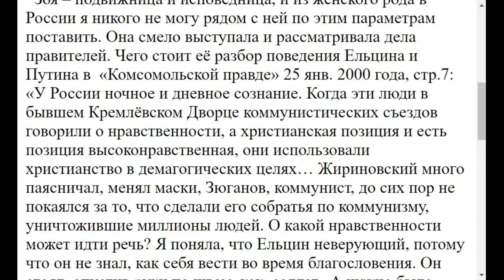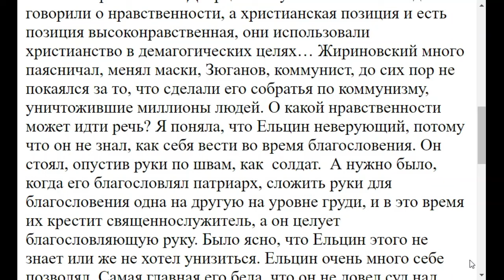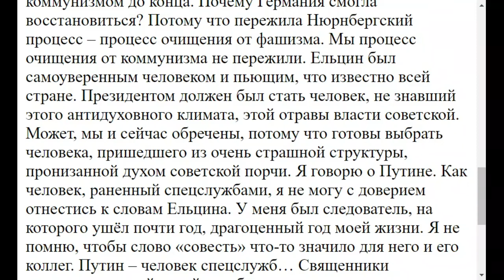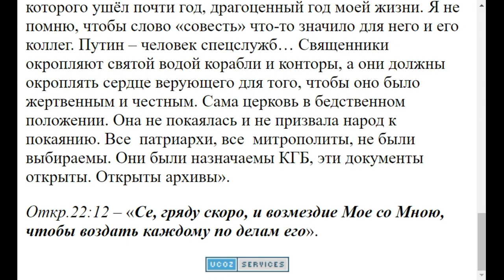2459. Зою Крахмальникову почему быстро все забыли?